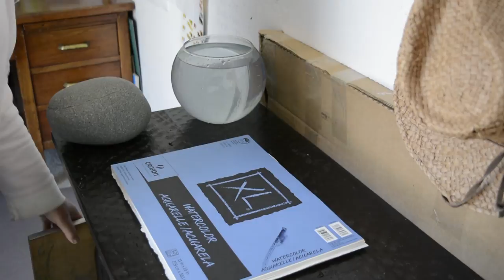How to Flatten Watercolor Paintings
A simple, effective and safe method for flattening watercolor paintings.  I've seen lots of advice on how to flatten finished watercolor paintings, and this is the very simple, very safe for your art, very
effective method I use.